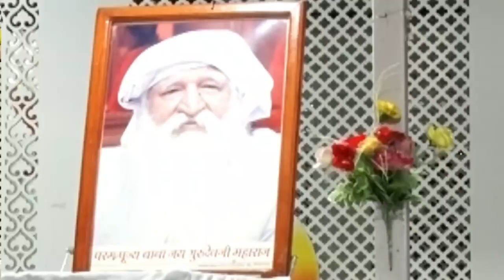18.04.2020, 7:30 PM, मानव हितकारी सन्देश- बाबा जयगुरुदेव आश्रम उज्जैन, मध्यप्रदेश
जयगुरुदेव

मानव हितकारी सन्देश - बाबा जयगुरुदेव आश्रम उज्जैन, मध्यप्रदेश,  दिनांक 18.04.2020, 7:30 PM

आश्रम का पता :
बाबा जयगुरुदेव धर्म विकास संस्था,
पिंगलेश्वर रेलवे स्टेशन के सामने, मक्सी रोड,
उज्जैन, म. प्र. - 456661
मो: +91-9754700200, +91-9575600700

Address of Ashram :
Baba Jaigurudev Dharm Vikas Sanstha,
Opposite Pingleshwar Railway Station, Maksi Road,
Ujjain, Madhya Pradesh, India
PIN: 456661